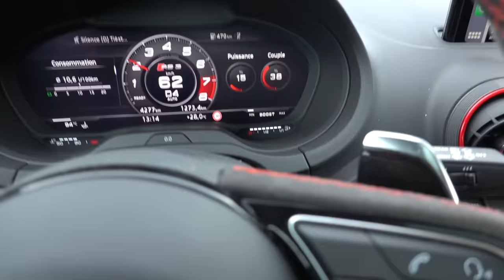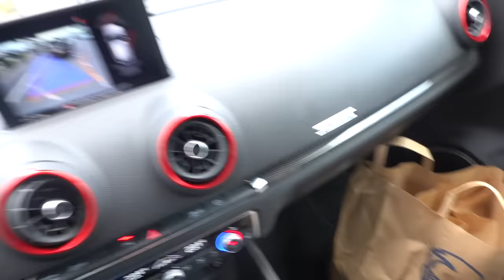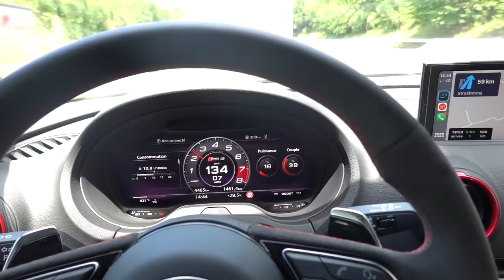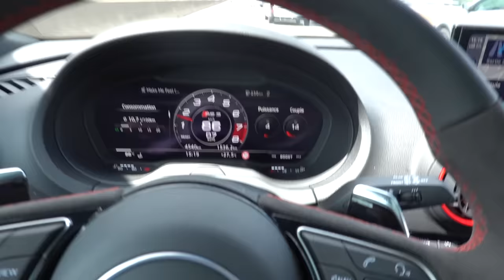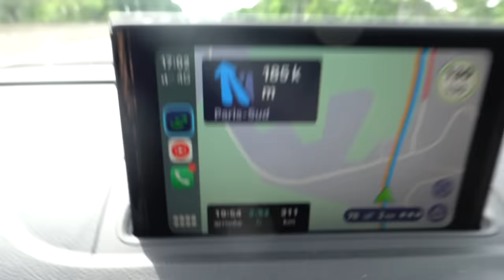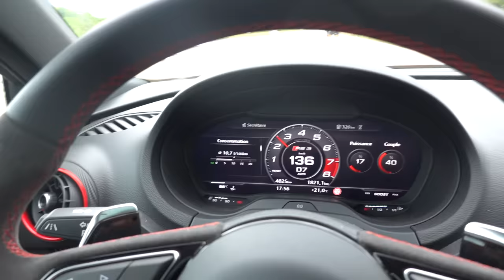L’ENFER 🔥 JE FAIS 1.000 KM EN RS3 ET LA POLICE M'ARRETE 👮🏼‍♂️😱 !!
Gros concours a venir sur mon Instagram: GMK001 !!!